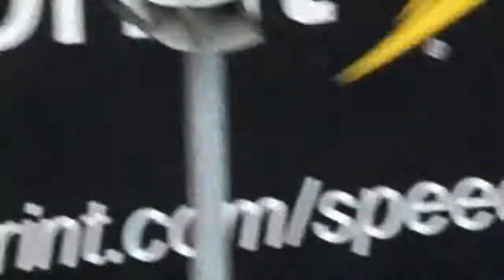WGI 6 Hour race GT cars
More from Turn 11...this time with GT cars